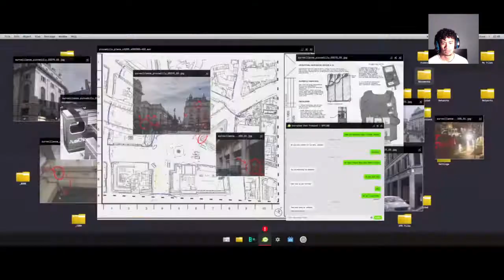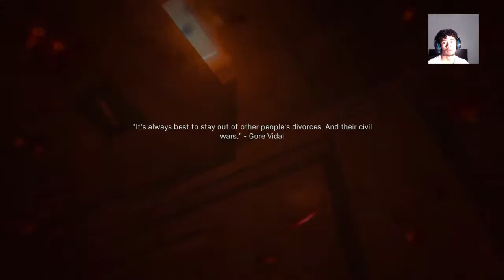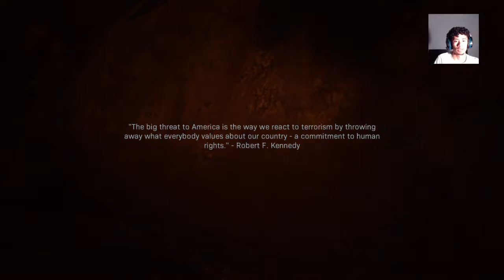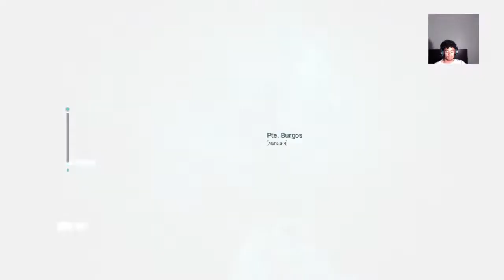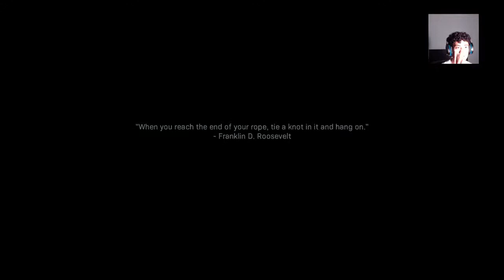Smiley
Welcome to the channel!!!    I was going to write something but then I forgot😂. Thank you so much for supporting the channel. Stilling wondering where my life is going. The whole purpose of this is to laugh and just have a good time.